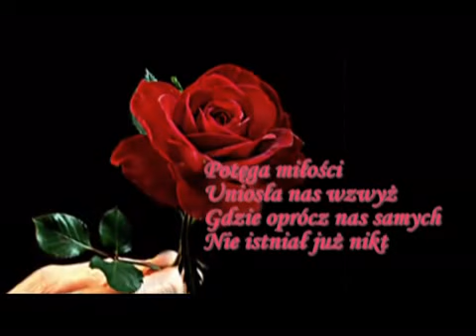Potęga miłości ღ♥ღ*•.¸_¸.•*ღ♥ღ* The power of love .mp4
he power of love

Potęga miłości
Krystyna Giżowska
Potęga miłości
Uniosła nas wzwyż
Gdzie oprócz nas samych
Nie istniał już nikt
I pożeglowaliśmy
Tak niepewni swych praw
Na drodze swej łamiąc
Na drodze swej łamiąc wszystko bo tak chciał los.